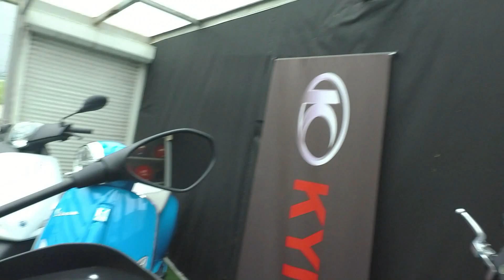Moto Guzzi V85TT - przymiarka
Witam serdecznie na moim kanale YT,  kilka tygodni temu przymierzałem się do nowego - Moto Guzzi - V85 TT.
Maszynę można było oglądnąć u krakowskiego dealera "Moto Mio", specjalnie dla Was miałem go oblatać, ale chore zasady jakie stosuje ten dealer (kaucja z blokadą na karcie w wysokości 5 tysięcy zł. i opłata 200 zł za godzinkę jazdy) uniemożliwiają normalną jazdę testową, trochę to dziwne, bo dla przykładu za te 200 zł. u dealera - Yamaha Wawrosz z Katowic można jeździć jednym z dostępnych motocykli testowych od otwarcia do zamknięcia salonu czyli 8 godzin.
Na filmie możecie zobaczyć jak wygląda najnowszy motocykl V85 TT, podczas przymiarki mogłem stwierdzić że nie jest prawdą iż wysoki Rider będzie w tym sprzęcie dotykał kolanami do cylindrów, pozycja w siodle jest wygodna, podparcie pełną stopą daje komfort także osobom niższym.
Mam nadzieję że uda mi się dogadać z dealerem Moto Guzzi na Śląsku i zrobię dla Was materiał z jazdy testowej tym ciekawym motocyklem.
Co Wy sądzicie o tym sprzęcie ?
Jeśli jeździcie już nowym Gutkiem, to pochwalcie się ile ten motocykl pali, czy jesteście zadowoleni po wydaniu tych 50 tysięcy, a może znaleźliście w nim jakieś wady ?

Pozdrawiam serdecznie - RafałB